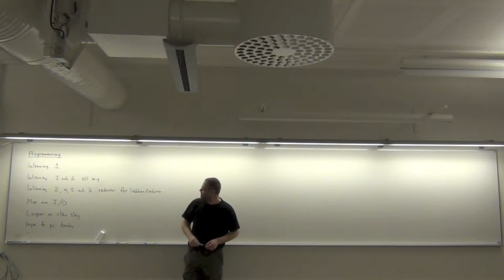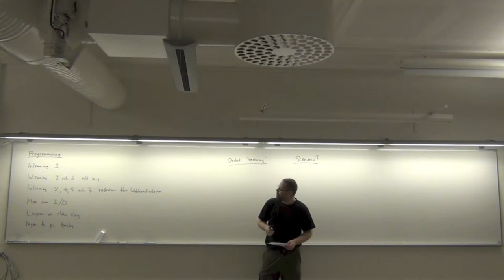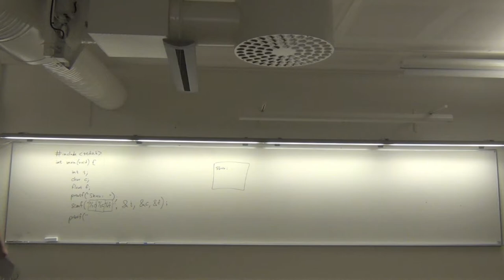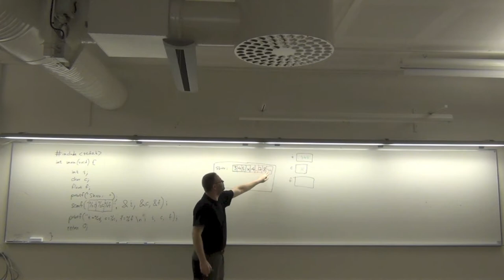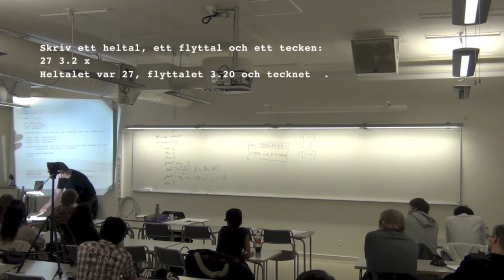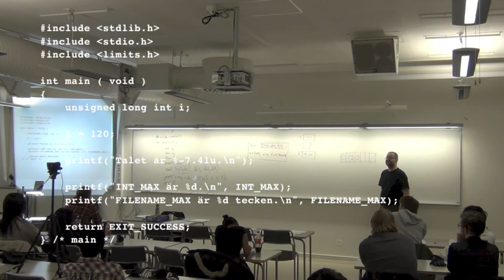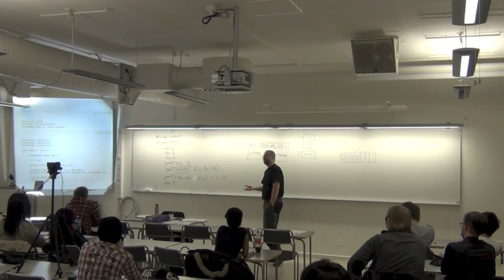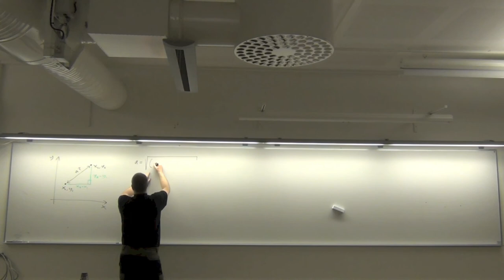Programmering i C: In- och utmatning. Loopar. Del 1 (av 2).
In- och utmatning. Loopar. (Genomgången av inlämningsuppgift 1, triangeltestuppgiften, är nedkortad.)